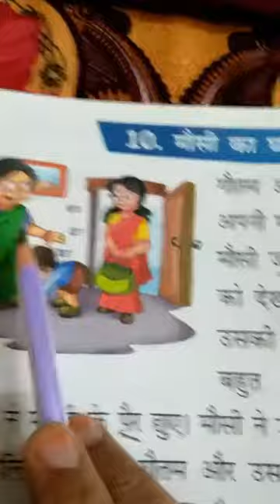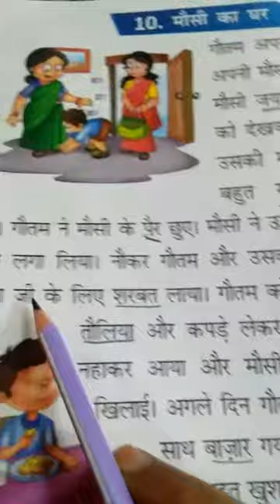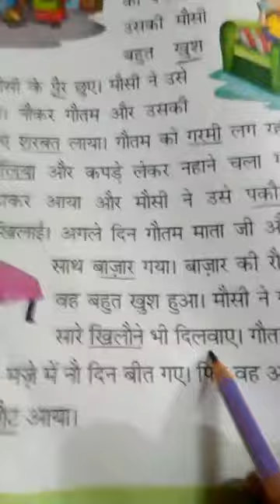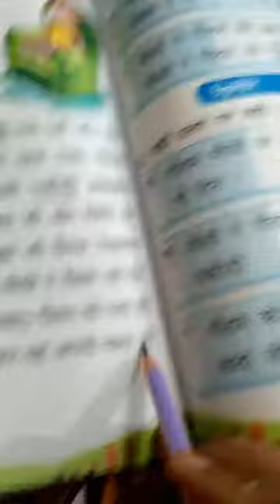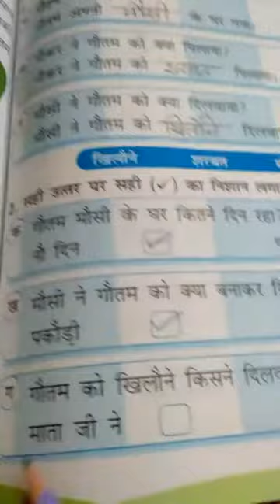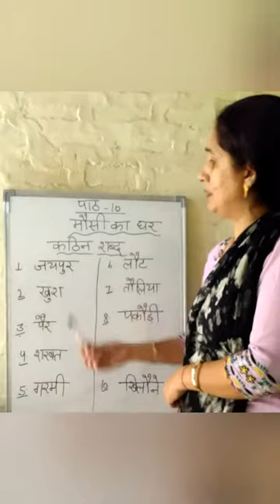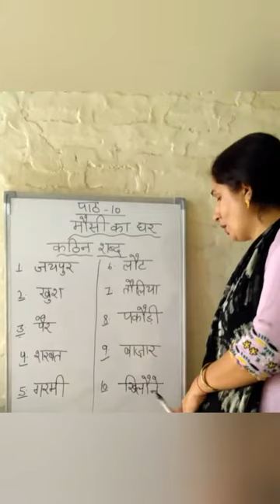पाठ 10 मौसी का घर